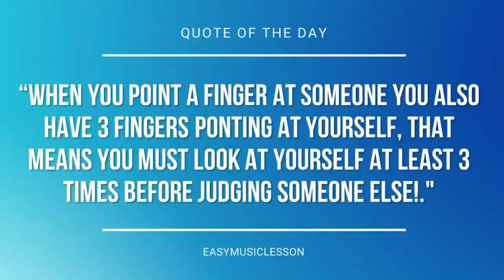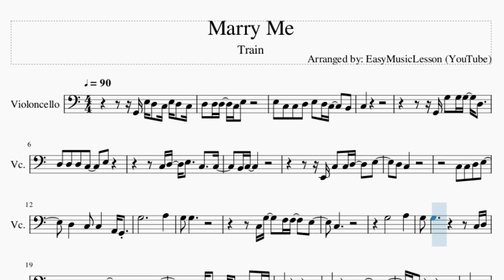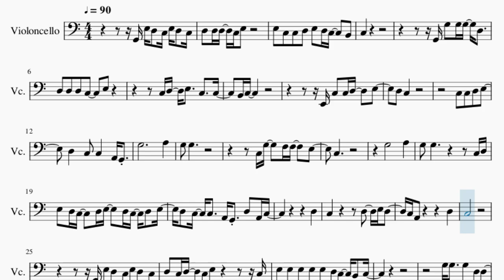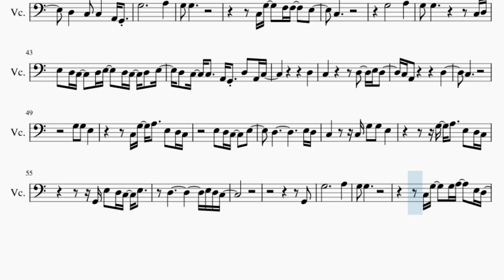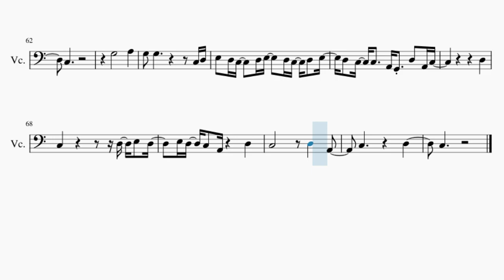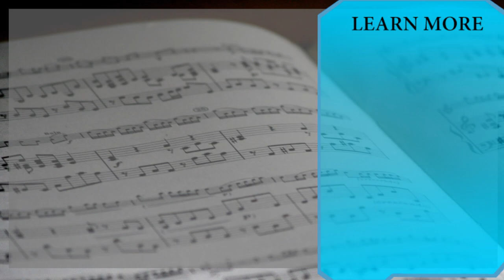Cello Sheet Music: How to play Marry Me by Train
Comment and let us know how the videos have helped you. It keeps us going! :)Here is a sheet music/tab video on the song Marry Me by Train on the cello. A cello sheet music arrangement which is transposed to notes that are easily played by cello, for the song Marry Me by Train.

EasyCelloLesson teaches you to play the your favorite instrument, through well-arranged sheet music so that you too can learn how to play Marry Me by Train on the cello as fast as you can. A cello sheet music with backing tracks to help your play the song better.

Chords of Cello arrangement:
C Maj   G Maj   A Min   C Maj   F Maj   C Maj   G Maj   A Min
C Maj   F Maj   C Maj   F Maj   C Maj   F Maj   C Maj   G Maj
A Min   C Maj   F Maj   C Maj   G Maj   A Min   C Maj   F Maj
C Maj   F Maj   C Maj   F Maj   C Maj   G Maj   A Min   C Maj
F Maj   C Maj   G Maj   A Min   C Maj   F Maj   C Maj   F Maj
C Maj   F Maj   C Maj   G Maj   A Min   C Maj   F Maj   C Maj
G Maj   A Min   C Maj   F Maj   C Maj   F Maj   C Maj   F Maj
A# Maj   F Maj   C Maj   G Maj   A# Maj   F Maj   C Maj   G Maj
A# Maj   F Maj   C Maj   G Maj   A Min   C Maj   F Maj   C Maj
C Maj   F Maj

Melody notes of Cello:
G2 E3 D3 C3 E3 D3 C3
D3 D3 D3 C3 E3
E3 C3 C3 D3 E3 D3 C3   B2
C3
G2 G3 G3 G3 D3
C3 D3 E3   C3   C3
B2 C3
E2 C3 C3 D3   E3
D3 C3
C3 C3 D3 E3
D3   C3 C3   A2 G2
G3           A3
G3 G3
C3 G3   F3 F3   E3
C3
G3       A3
G3 G3         C3 D3
E3 D3 C3   D3 E3   D3 C3 D3 E3
D3 C3 C3   A2 G2 D3 A2 C3
D3
C3
D3 C3 D3 C3 E3       C3
E3 E3 E3 E3 E3 D3 C3 B2 C3
G3 G3   G3 D3 D3
D3   D3 C3 D3   E3   D3 C3
D3 C3
G3           A3
G3 G3
C3
G3       A3
D3
C3
G3 G3 E3
C3 G3 A3   E3 D3 C3
C3     C3 G3 G3 E3
G3 A3   E3 D3 C3
G2
G3           A3
G3 G3
C3 G3   G3 A3   E3 D3
C3
G3       A3
D3
C3         D3 E3 D3
E3 D3 C3 A2   D3
C3       D3   A2
C3       D3
C3